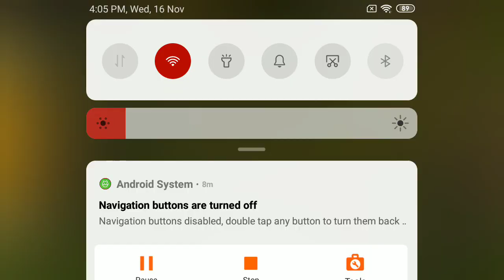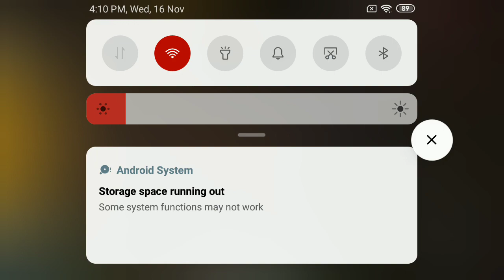I AM BUYING A TRACTOR || FARMER SIMULATOR 14 GAMEPLAY #2